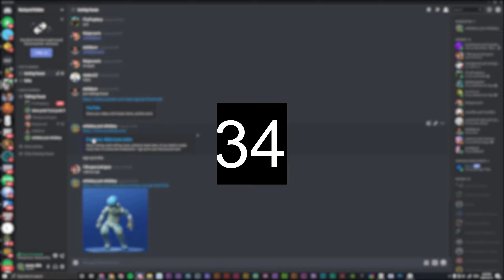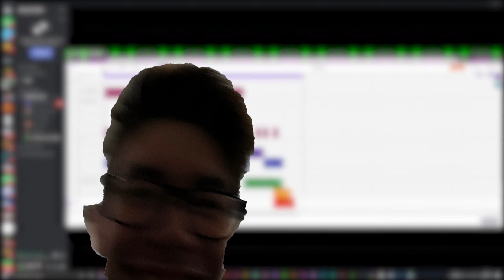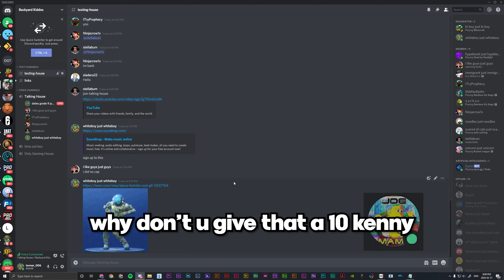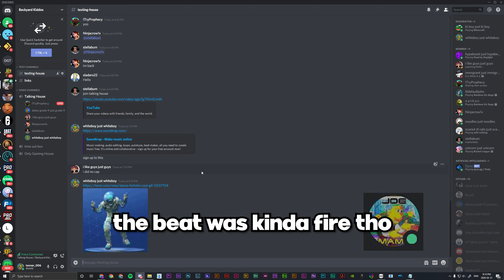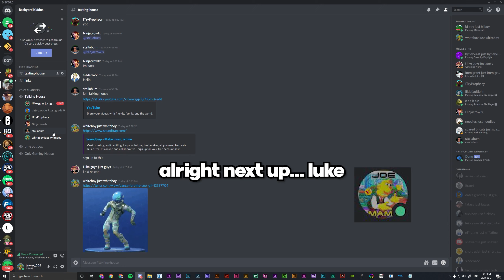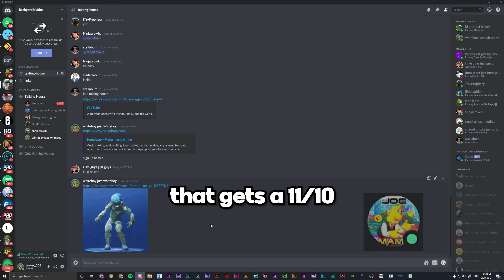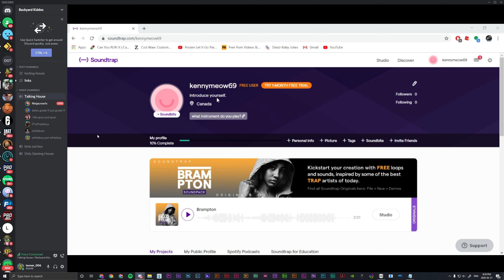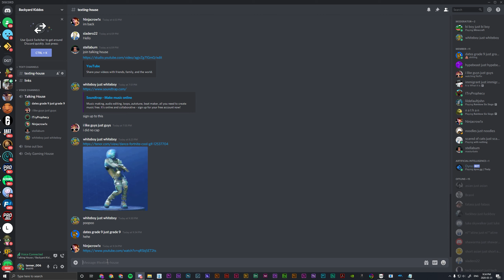Making a Song in 30 Mins *DISCORD CHALLENGE*